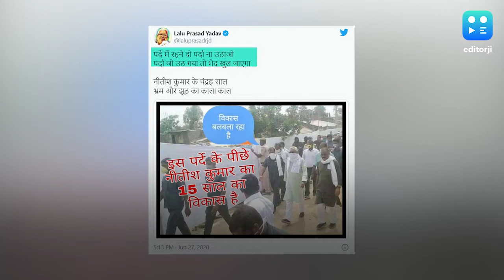चुनाव से पहले पुराने अंदाज में आए लालू यादव, गाने से CM नीतीश पर हमला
आरजेडी सुप्रीमो और पूर्व रेल मंत्री लालू प्रसाद यादव भले ही रांची के अस्पताल में भर्ती हैं और इलाज करवा रहे हैं लेकिन चुनाव से पहले वो अपने पुराने अंदाज में नजर आने लगे हैं. चारा घोटाला मामले में सजायफता लालू ने ट्वीट कर बिहार के सीएम नीतीश कुमार पर निशाना साधा. लालू ने ट्वीट कर बिहार में RJD शासन के 15 सालों और नीतीश शासन के 15 सालों की तुलना की और एक फिल्मी गाना भी लिखा. साथ ही लालू ने नीतीश कुमार के शासनकाल को 'भ्रम और झूठ का काला काल' भी बताया.